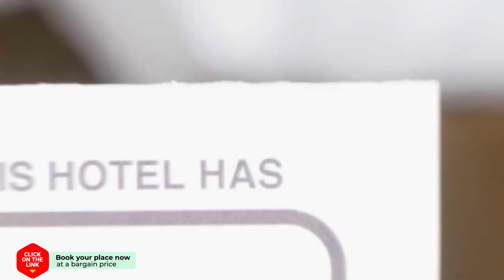Bed & Breakfast Het Wisselvallig Fortuin hotel review | Hotels in Middelburg | Netherlands Hotels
Bed & Breakfast Het Wisselvallig Fortuin hotel video review. Hotels in Middelburg, european 3 stars hotels.